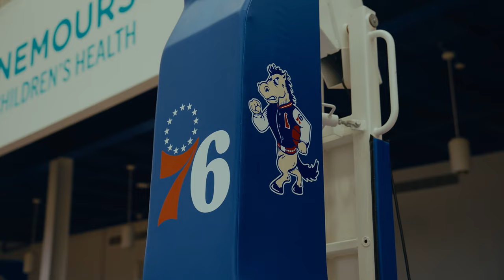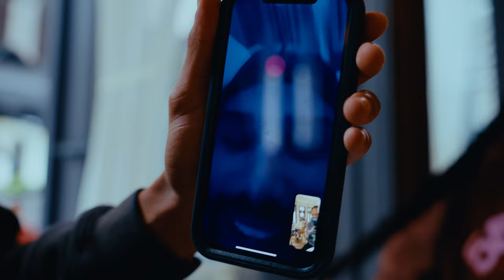Day In The Life ft. Marcus Bagley & Kitra Bell | The Comfortable Podcast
Welcome back to The Comfortable Podcast. This episode is a unique switch-up from our traditional podcast, but we wanted to give you guys an update on everything and show you all how we live our daily lives.

This Day In The Life is one of the most realest things you'll ever see. This was a special day in life however because it was a celebration for Marcus' birthday day. Marcus turned 23 on the 23rd of November, in 2023, all while wearing the number 23 on the court. We truly appreciate the love and support and we look forward to uploading some of our best content yet, soon.

GET COMFY!!